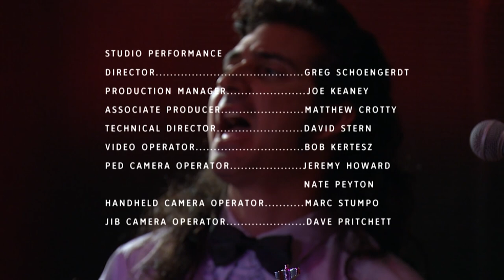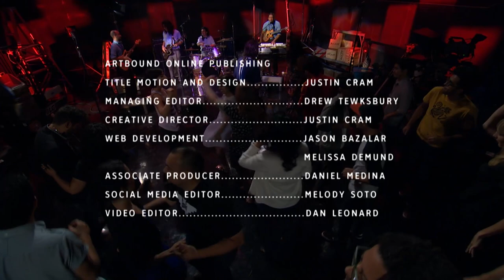Chicano Batman: Not Another Band from East L.A.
As the cultural map of music making continues shifting in East L.A., Chicano Batman has become the sound of local Latino music in the 21st century. The band performs in the KCET Studios.